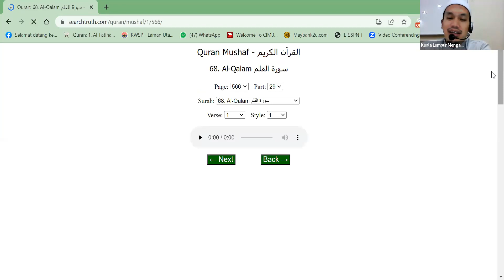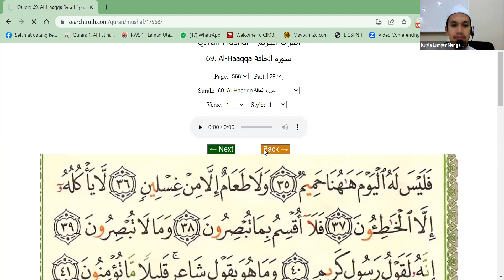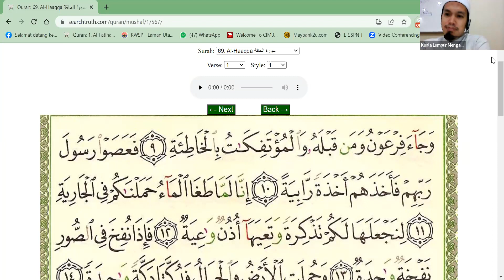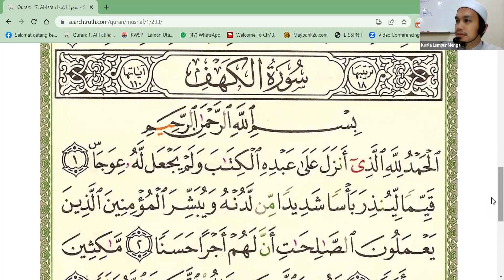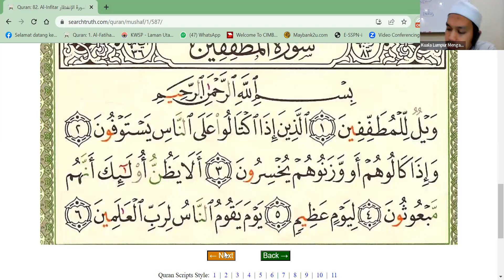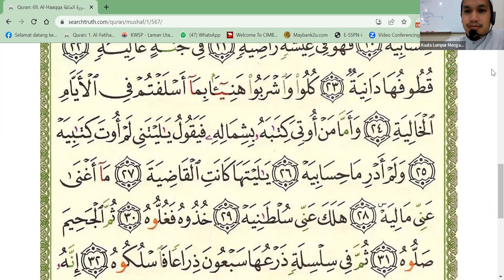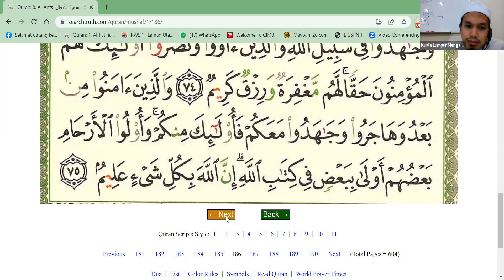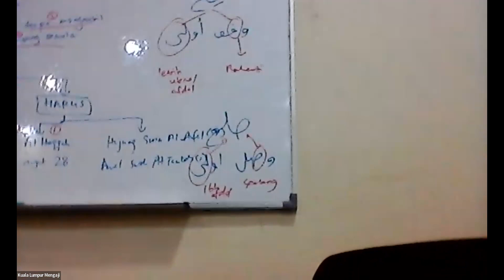14062023 | KELAS TALAQQI AM SESI RABU (USTAZ AIZAT)